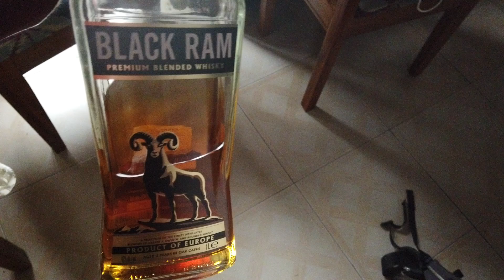Rain destroy streets in Frafraha 02.01.2022 (kl1418)